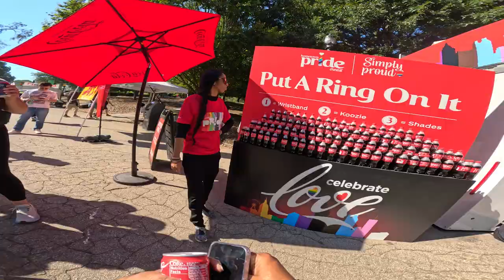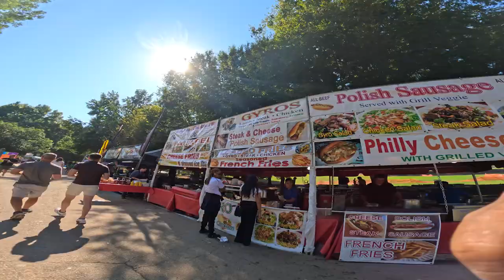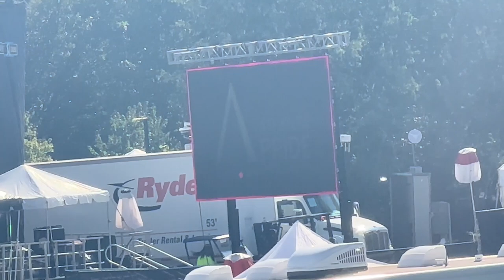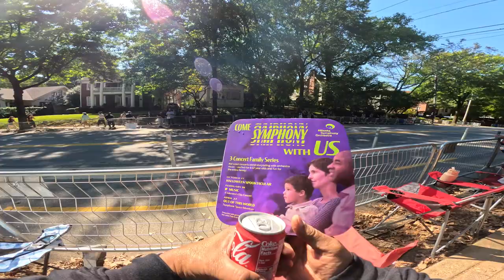Join The Festivities: Happy Pride 2024 Celebration! 🏳️‍🌈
Hey there! Welcome to Rezavel! We’re so excited for you to join us at the biggest Happy Pride Festival 2024 in Atlanta, and we know you'll Love it.

Atlanta Pride, also colloquially (and formerly) called the Atlanta Gay Pride Festival, is a week-long annual lesbian, gay, bisexual, and transgender (LGBTQ) pride festival held in Atlanta, Georgia (United States). Established in 1971, it is one of the oldest and largest pride festivals in the United States.[1][2] According to the Atlanta Pride Committee, as of 2017, attendance had continually grown to around 300,000.[3] Originally held in June, Atlanta Pride has been held in October every year since 2008, typically on a weekend closest to National Coming Out Day

Wow, it was a huge parade that lasted three hours! I’m putting together the highlights and can’t wait to share the following video.

00:00 Introduction
00:55 Main Video Starts
03:22 At The Piedmont Park
05:25 Going To The Food Court And Festival
09:07 Parade Site